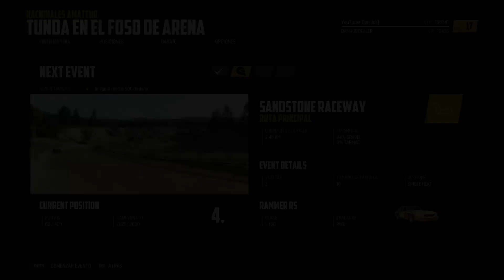Wreckfest , Desbloquearemos el siguiente campeonato????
ABRIR LA DESCRIPCION PARA SABER MAS.
Mi Ordenador : Procesador AMD FX 6100 3,3GHz , grafica GTX 1060 6 GB , memoria ram 16GB.

Buenas gente!!! pues mas golpes, coches volando, y carreras locas en wreckfest , saludos!!!